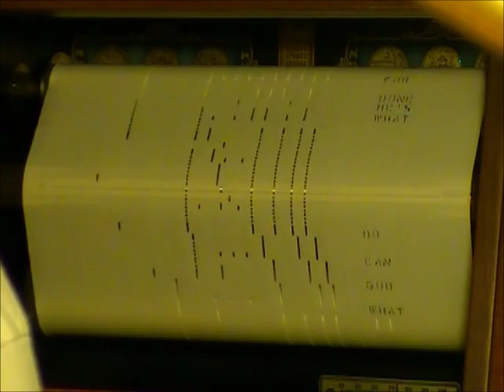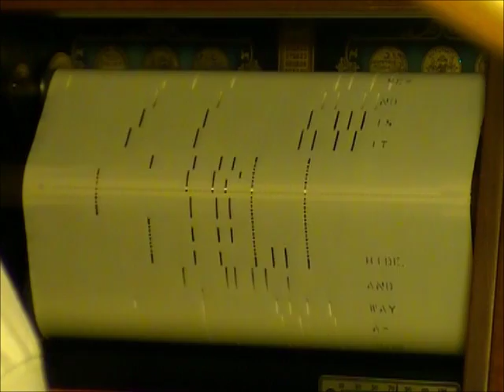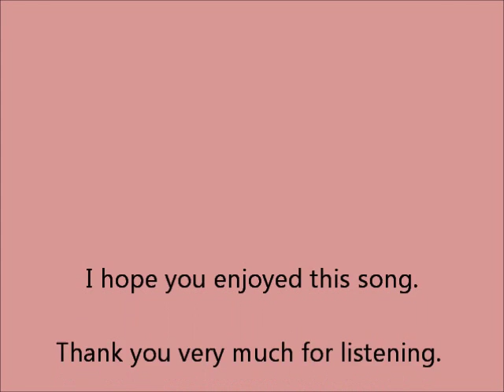IT'S NO SECRET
PLAYED BY J.L. COOK

Carl Stuart Hamblen  composed and recorded "It Is No Secret" in 1950.